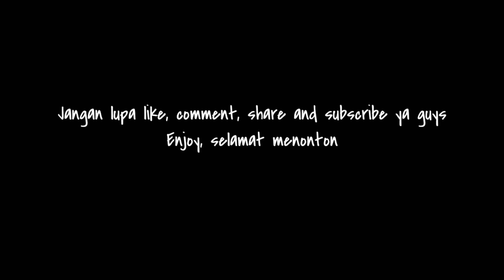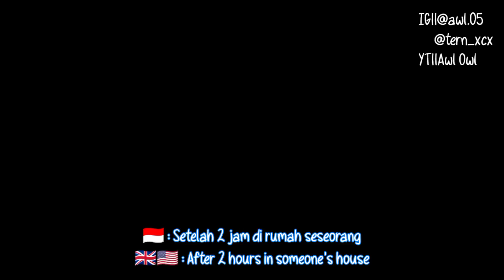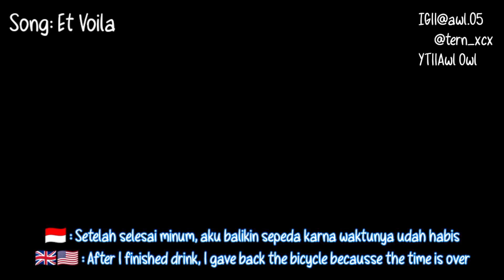AwlVlog eps.9 || AWL ME TIME KE TENGGARONG, KEMANA AJA TUH???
So in this video, Awl pergi me time ke Tenggarong, kira-kira jauh nggak ya, terus kemana aja nih selama di Tenggarong?? Kepo nggak? Kepo dong masa nggak. Yok langsung aja nonton. Enjoooooooooooy!

Request video?
Koment di bawah